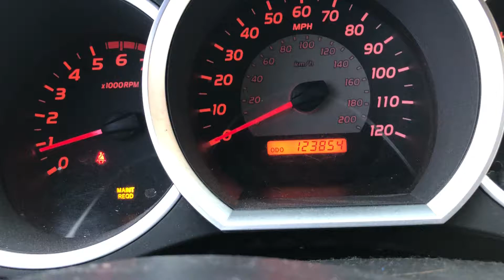2005 Toyota Tacoma Reset Oil Light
Resetting  the oil light.